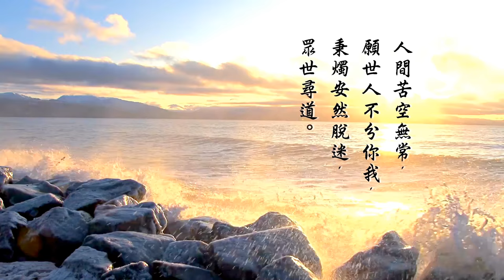申子智庫 第 18 集 - 表面證據